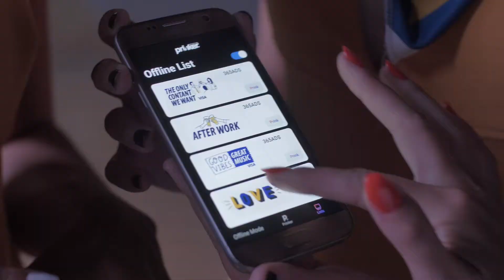Visa Srbija Contactless ft Beer Fest